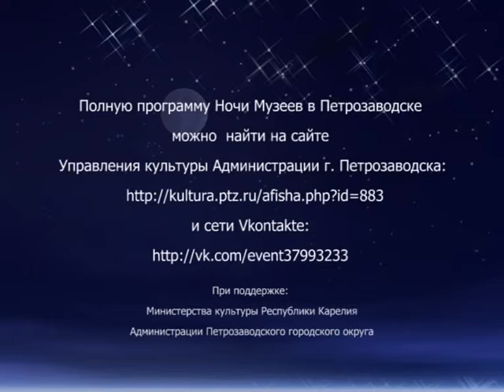Реклама.Ночь музеев 2012.Петрозаводск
НЕ ПРОПУСТИТЕ ЕДИНСТВЕННУЮ В ГОДУ НОЧЬ МУЗЕЕВ!

19 МАЯ 2012
VIII ЕВРОПЕЙСКАЯ НОЧЬ МУЗЕЕВ